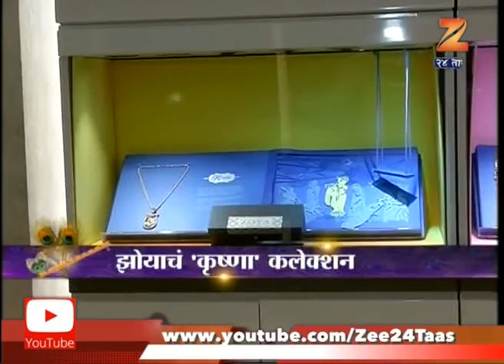Ladies Special Jicha Ticha Krishna 14th August 2017